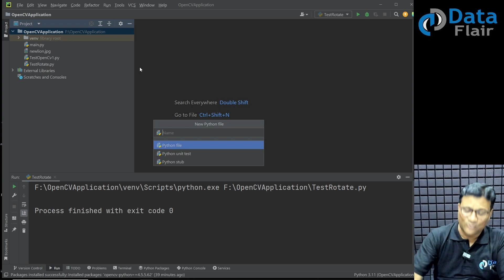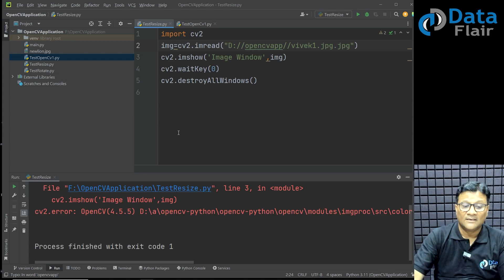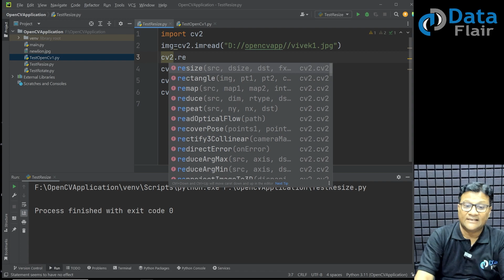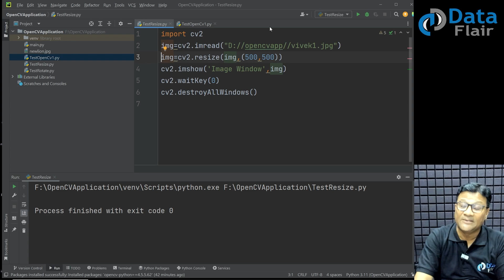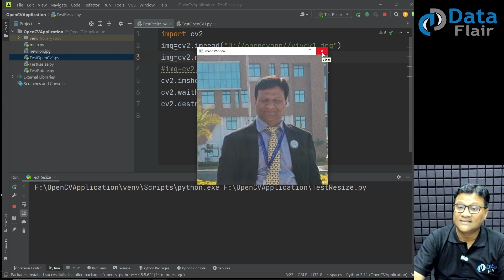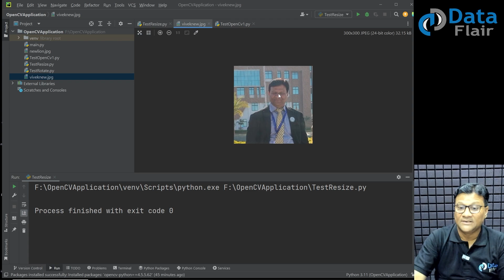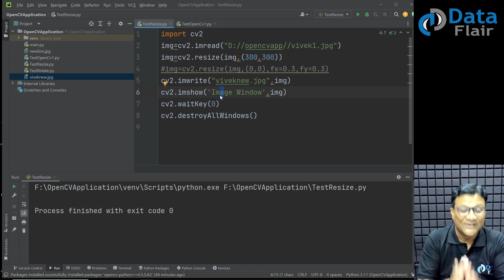OpenCV Practical - How to Resize an Image in OpenCV | Image Resizing Using OpenCV [Hindi]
Learn OpenCV